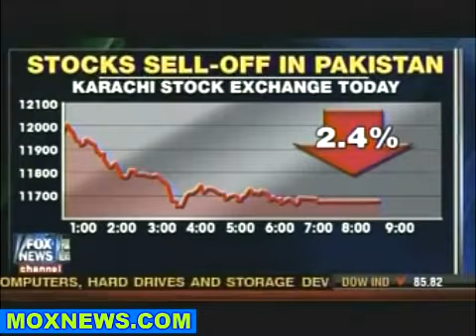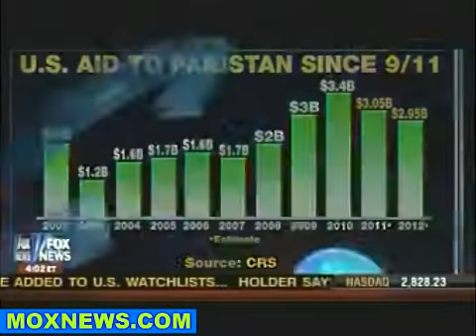Ron Paul on foreign aid (4-May-11)(GLOBAL FOCUS series - US)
This is a 'YOUSEARXCH 'SUPPORT' and 'FEEDER' channel providing  'GENERAL'  'FREE' and easy 'ACCESS'
to 'QUALITY' 'NEWS', 'CURRENT EVENTS' 'LECTURES and other important and interesting 'INFORMATION largely ignored by the mainstream media.

'YOUSEARXCH' - is a unique  'YOUTUBE' 'SEARCH TOOL' - by using our 'INTELLIGENT UPLOADS'  you can have 'INSTANT' access to 1000's of youtube videos from any one of our uploaded videos.

 It is easy to use and for those who are seeking 'QUALITY INFORMATION' (QI) - Here's how you use it - .

*For 'QUALITY INFORMATION' (QI), videos, news and features contained in our Associate Channels and Digital Information Platforms, Google 'yousearxch-' (followed by 'name' or 'series title') for a 'global search', or click on the relevant  'yousearxch' tag which you will see below and  in the descriptions section of all uploaded videos for a YouTube only search.

So for example -  if you click the 'yousearxch-all-series' tag this will take you instantly to our 'ARCHIVE' of videos from there, by clicking on further tags you can home in on more specific categories, such as 'yousearxch-politics-in-action, yousearxch-obama, yousearxch-ron-paul, yousearxch-finance-&-economics, 'yousearxch-peter-schiff'... I'm sure you get the idea.  You can even -' yousearxch' specific news items by date - by simply clicking the relevant 'yousearxch' date tag.

From the feedback we have received, many 'RESEARCHERS' and 'INVESTIGATORS'  have confirmed its usefulness as an invaluable research tool.

YOUSEARXCH8